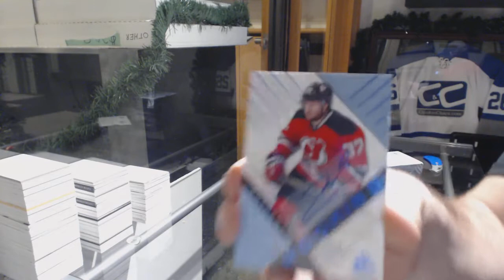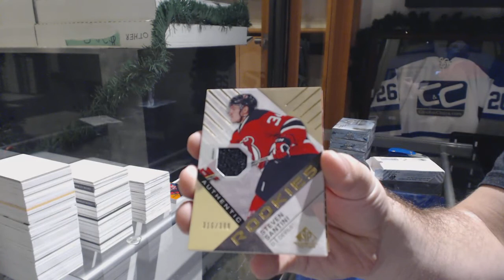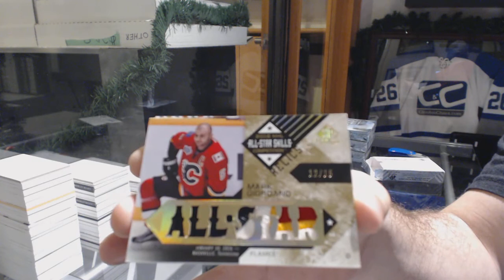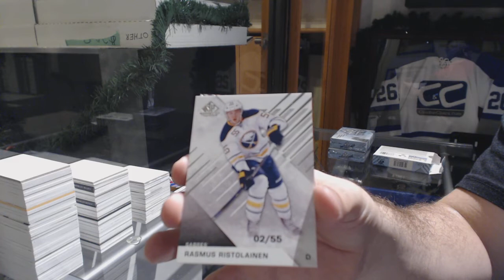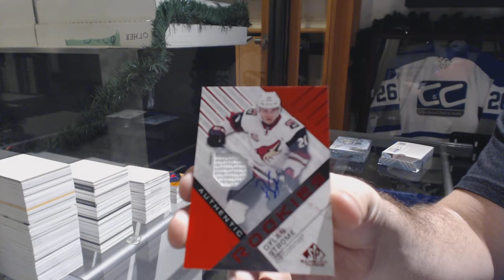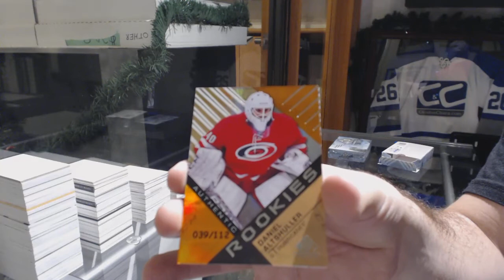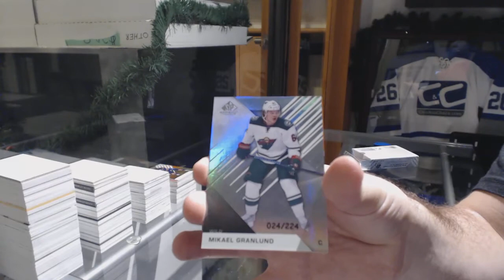16-17 Upper Deck SP Game Used Hockey 5 Box Break - C&C GB #9216